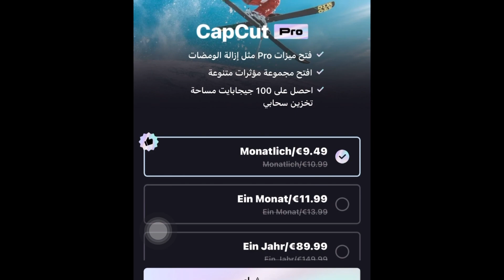الاشتراك في CapCut برو | سعر الاشتراك في CapCut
الاشتراك في CapCut برو
 سعر الاشتراك في CapCut
طريقة الاشتراك في CapCut برو
كيفية الاشتراك في CapCut